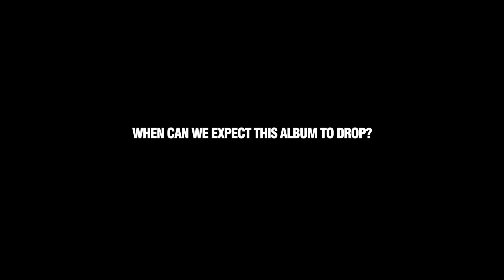SourceTV Exclusive: Yo Gotti Discusses Upcoming Album, Working With Trinidad James, LA Reid & More